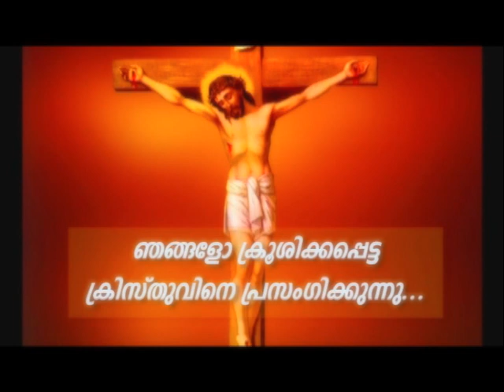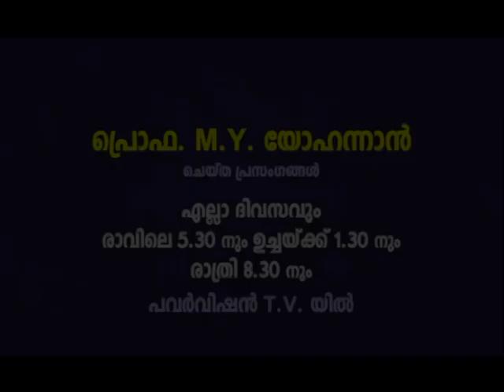PV 01SEP022 5 30AM